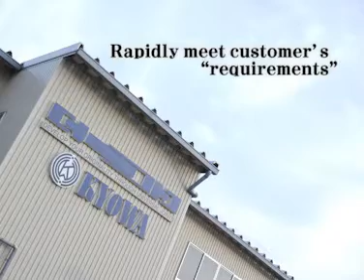Manufacturing Company in Aichi Prefecture 50 : 047 Kyowa Kogyo Co., Ltd.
Website of Kyowa Kogyo Co., Ltd. The steering joint manufactured by cold forging has higher strength than existing products. For high precision of materials and high completion of parts, we are highly praised by automakers.